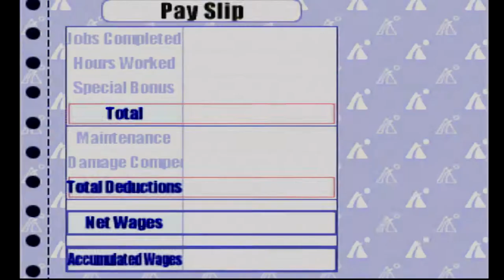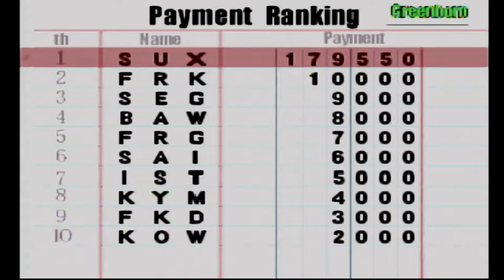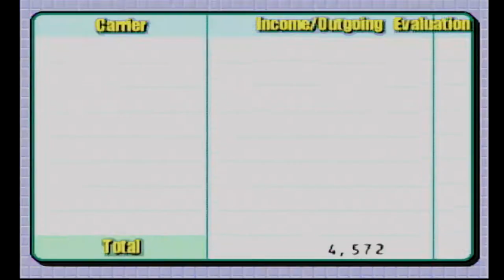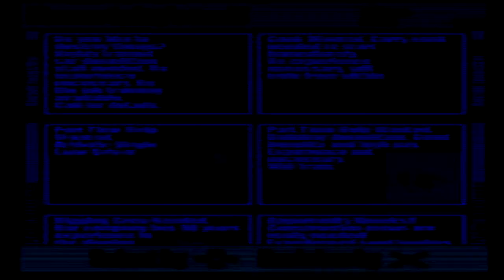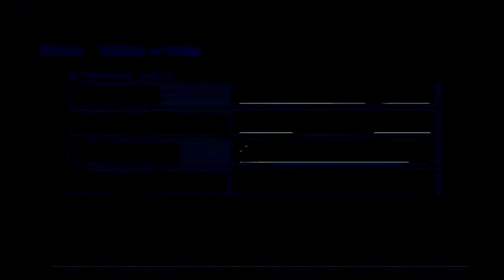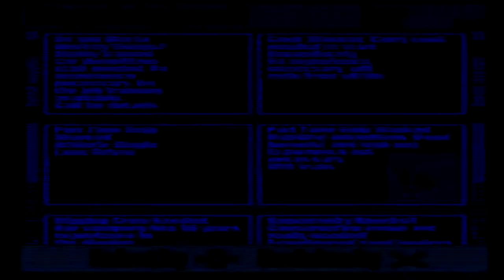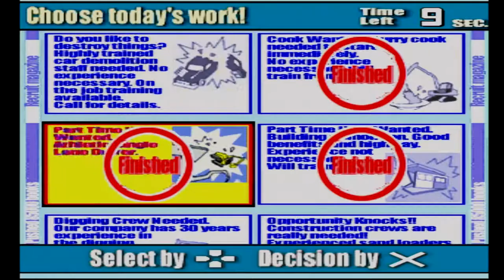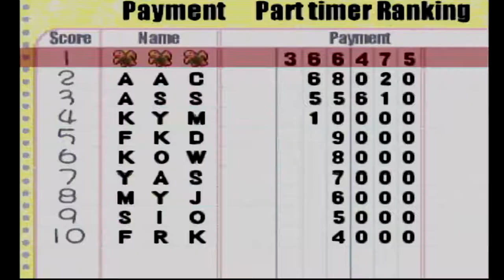Shorty, Badger, and Dongle Play Power Shovel - No Country for Three Turtle Men